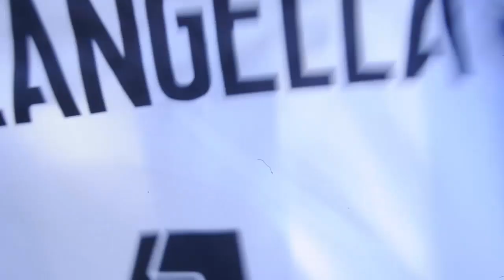LUBLAN GL OIL nuovo main sponsor del Delfino